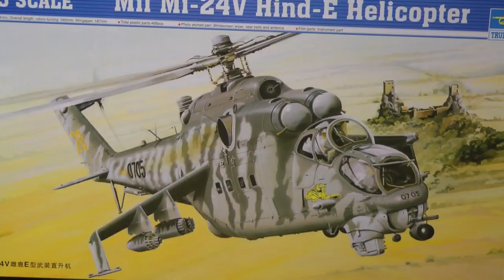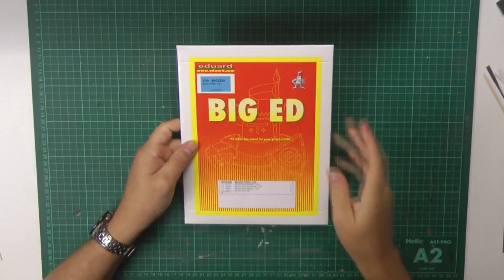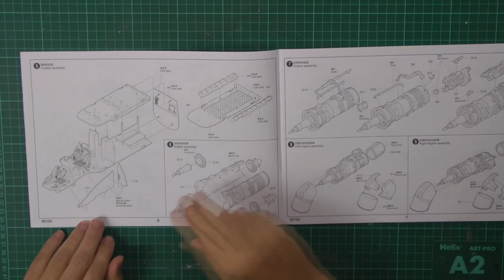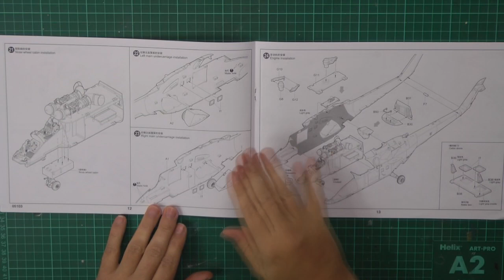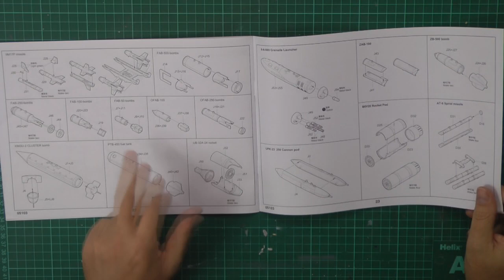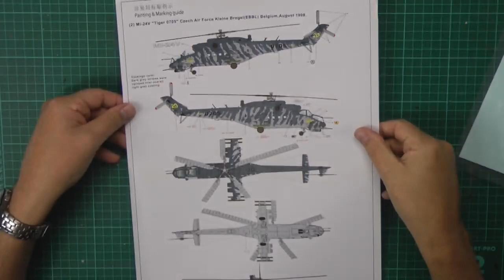News show 25th October 2013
This weeks news show, with all the latest basic modelling video news plus a look at the upcoming Trumpeter 1/35 Hind 24 and all the SIG and group build news.